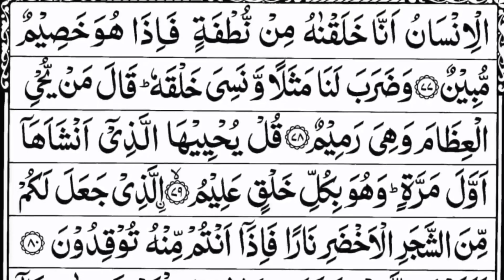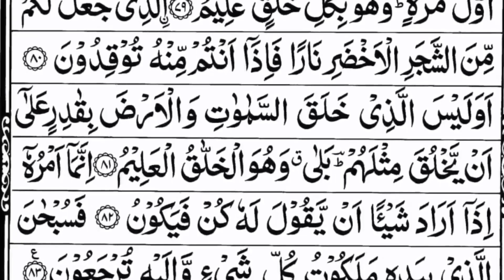Yaseen (Surah Yasin) Episode 28 | Quran Recitation Surat Yaseen | Beautiful Voice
Yaseen (Surah Yasin) Episode 28 | Surah Yaseen | Quran Recitation Surat Yaseen | Beautiful Voice best recitation surah yaseen

Tilawat Quran Surah Yaseen
Surah Yaseen Full Quran Tilawat
Surah Yaseen Ki Quran Tilawat